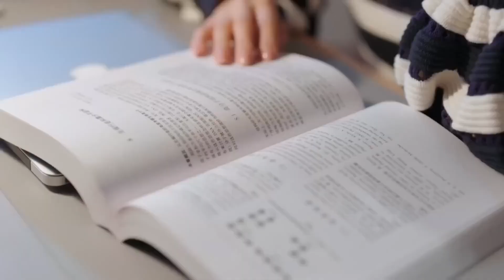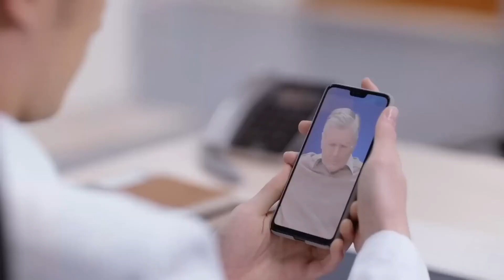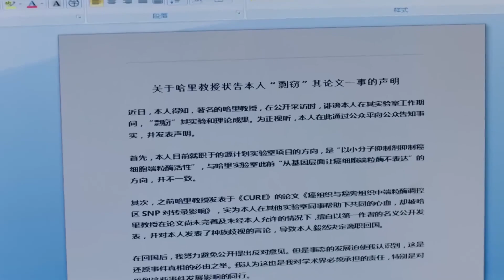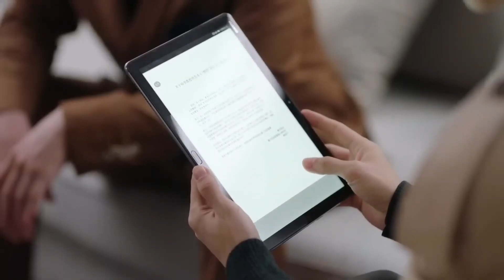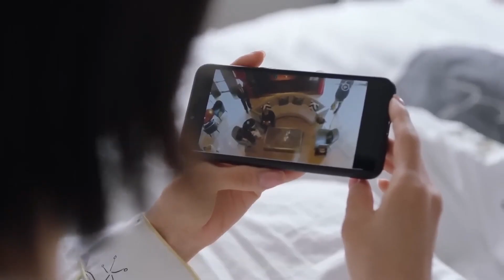MUTLISUB【恋上你的甜蜜/Fall in love with your sweetness】▶EP 34💋白富美生物学家#赵露丝，爱上帅气研究员#罗云熙，暧昧互撩🤳开启双向奔赴爱情的甜蜜之旅💐